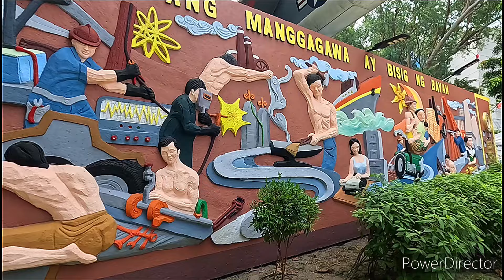Marikit Park Olongapo City Rizal Avenue